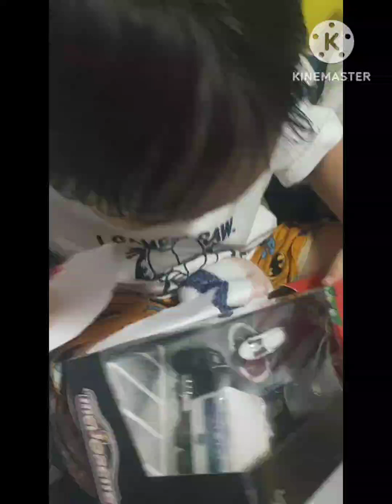Police Car Christmas Gift of Nico | KNM RENOVILLA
Police Force Giftpack for kids